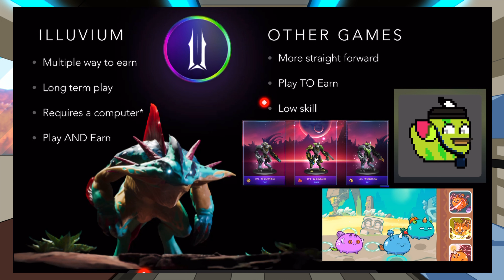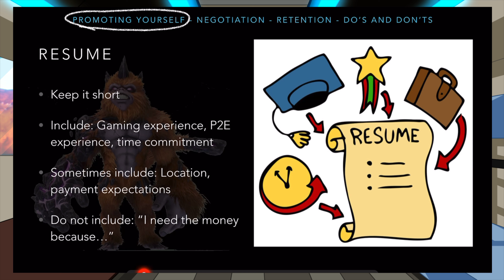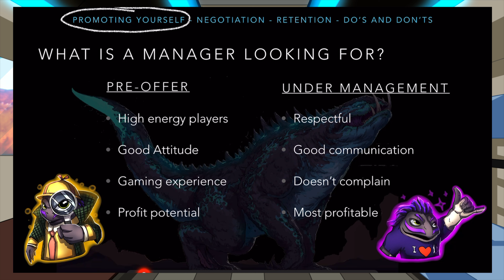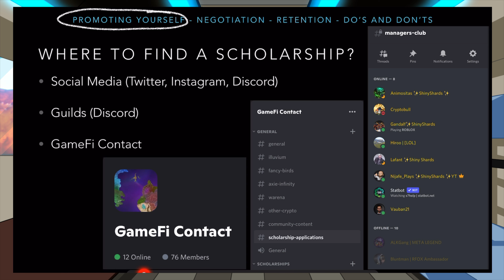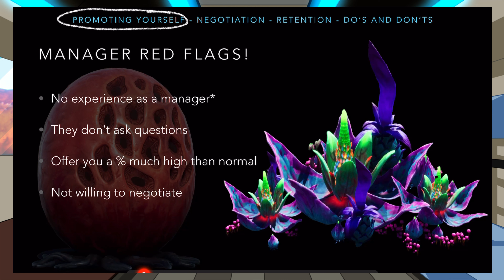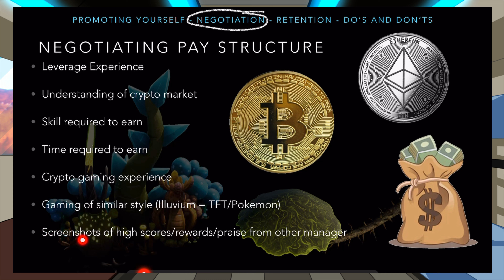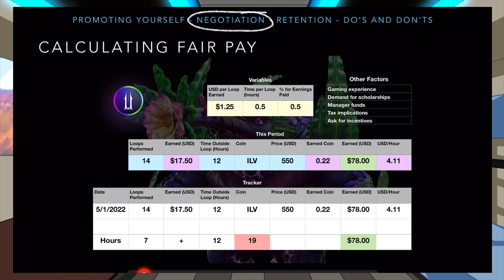How to get a SCHOLARSHIP in Play2Earn Gaming; Illuvium, Fancy Birds, Axie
GameFi Contact Discord
Join for scholarship opportunities as a player or manager

Illuvium is Pokémon like game built on the blockchain that gives real ownership to the players.
Not only will this game be fun to play, but there will be ways to earn real money.
The best part is if you ever decide you are done playing this game, all your invest time will not go to waste. You’ll be able to sell off your in game assets to fund your next game.

Check out my video “Can You Make A Living Wage With Illuvium Gameplay” to learn more about earning potential!

Scholarship Applications found here! (Axie, Fancy Birds, Warena, Illuvium)
You will also find a link to my instagram, as well as the official Illuvium website.